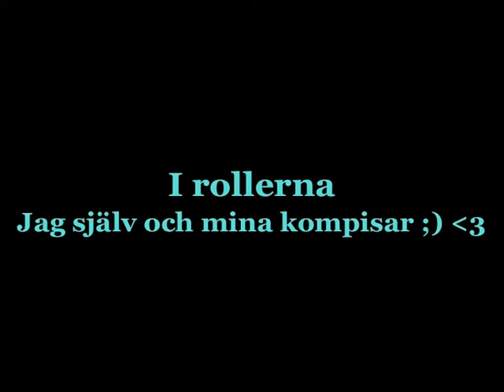Ebbas film, Möja skola, Sweden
Från workshopen på Möja skola.